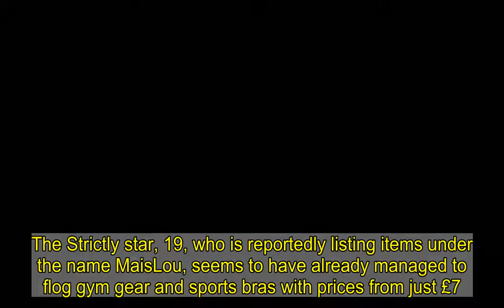Maisie Smith is selling old sports bras after quitting EastEnders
Maisie Smith is thought to be selling her old clothes at bargain prices on a Depop account.The Strictly star, 19, who is reportedly listing items under the name MaisLou, seems to have already managed to flog gym gear and sports bras with prices from just £7. It comes just months after MailOnline revealed the actress is set to quit EastEnders after 13 years on the soap as Tiffany Butcher-Baker.   According to The Sun, Maisie's account boasts dozens of listings with 256 items sold already and more than 4000 people following the page in the search for a second-hand bargain.Many of the clothing items up for grabs are activewear, with several listings being for GymShark tops and leggings.  However the beauty also appears to have listings for tops, skirts and dresses including one skin-tight red frock which sold for £13.Maisie has also reportedly managed to sell several accessories, including a black baker boy hat - at an affordable price of £5 -which she modelled for the site herself.MailOnline has contacted Maisie's representative for a comment.    Several other stars have also set up Depop accounts in recent weeks, including Love Island's Molly-Mae Hague and Katie Price. It comes after sources close to Maisie told MailOnline she's unlikely to extend her current EastEnders contract when it expires in October, with bosses set to use her exit as part of the soap's dramatic Christmas storylines.  A source said: 'Maisie is hugely ambitious and wants to test herself away from soaps. 'Starring in movies is a personal goal and seeing how well Ben and Himesh have done, it's given her hope she could be the next box office star from EastEnders.   'The only stumbling block is whether COVID-19 and the knock-on effect of the pandemic will dilute the pool of acting opportunities.'If it remains bleak, the sensible move might be staying put for another year. But the intention is to leave in October.'  Maisie, who joined EastEnders when she was just six, has ambitions of starring on the big-screen and is hoping to crack Hollywood with a major film role. The soap star is hoping she could follow in the footsteps of her former co-stars, including Ben Hardy and Himesh Patel who featured in box office hits X-Men: Apocalypse and Yesterday.    Maisie's profile rocketed following her appearance on the 2020 series of Strictly Come Dancing in which she finished runner-up to winner Bill Bailey. Her management have held talks with various clothing and make-up companies regarding lucrative branding deals she'll be allowed to take on once out of her BBC contract, which has strict rules against advertising. However, MailOnline understands fashion endorsements are not the main incentive behind her decision to leave, with acting ambitions the overriding reason. It's understood Maisie does not want her character Tiffany Butcher-Baker killed off, as she wants to leave the door open for a return to Albert Square.    Given she's been such a fixture on the BBC soap for the majority of her